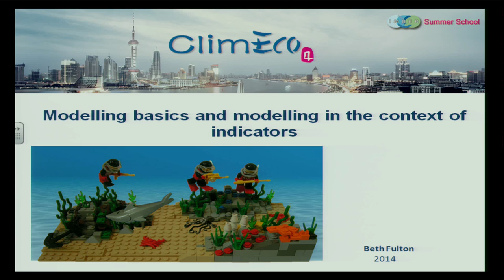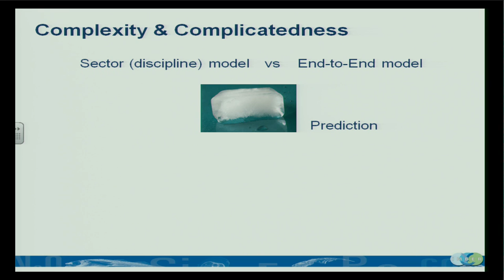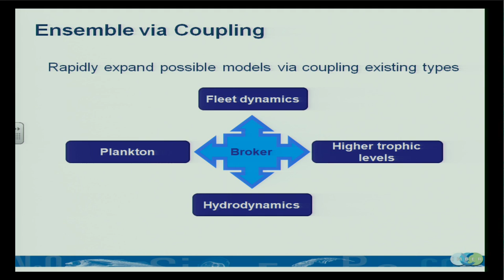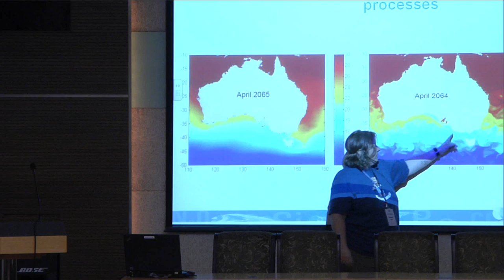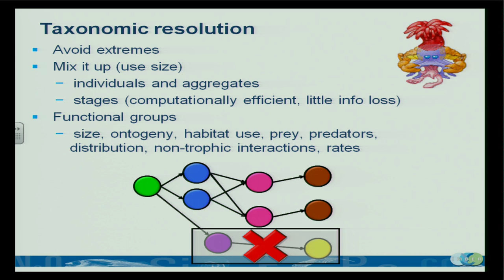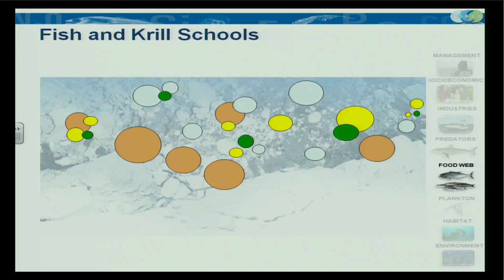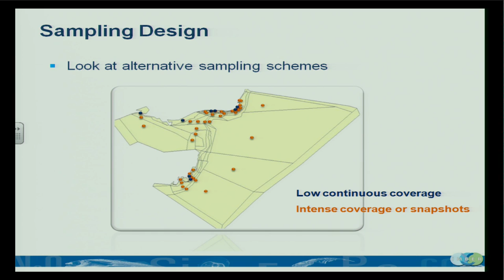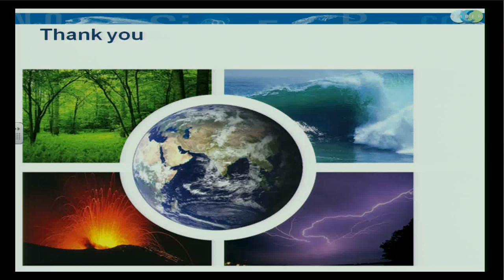IMBER ClimEco4 - Lecture 6 - Modelling basics and in the context of indicators - Beth Fulton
Unfortunately, audio problems until time 00:42.

Modelling basics and in the context of indicators

Beth Fulton